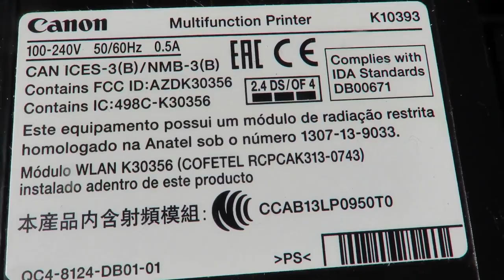CANON PIXMA MG3550 : Disassembly for Recovery of screws, springs and wires!